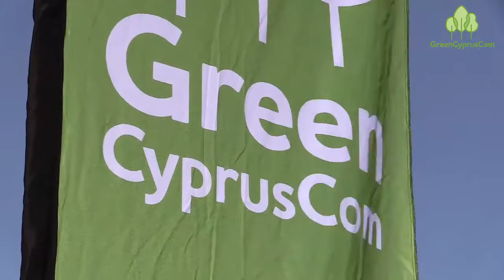Paphos municipal Councillor Andreas Chrysanthou on Green Cyprus initiative